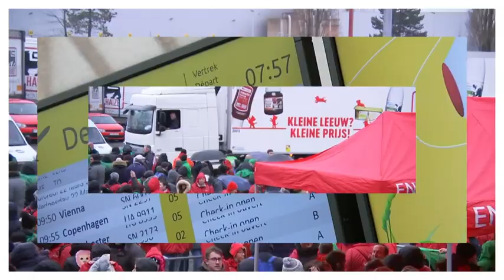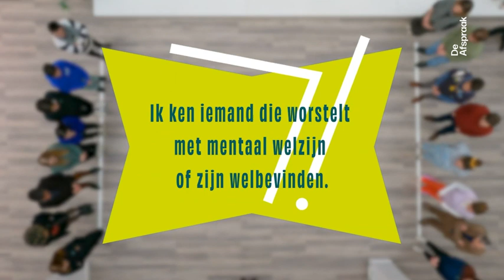De afspraak - woensdag 22 maart 2023 om 20:32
De afgelaste iftar voor moslims uit de LGBTQ+- gemeenschap in het cultuurhuis De Roma in Borgerhout was ook voer voor gesprek in het Vlaams Parlement vandaag. Dergelijk evenement niet laten doorgaan omwille van bedreigingen op sociale media is een inclusief Vlaanderen niet waardig, zo was de teneur. Wat vindt theatermaker en auteur Jaouad Alloul van deze afgelasting en hoe is het gesteld met de aanvaarding van queers binnen de moslimgemeenschap? Het gaat niet goed met het mentaal welzijn van onze jongeren en daarom dringt de Vlaamse Jeugdraad aan op een nieuwe aanpak. Ze willen een masterplan dat ook inzet op preventie en het vroeg detecteren van mentale gezondheidsproblemen, bijvoorbeeld op school of binnen de vrije tijd. Wat vindt Professor psychiatrie Inez Germeys van die aanbevelingen? Een cv zonder de naam, foto of geboortedatum van de sollicitant erop. Als het van covoorzitter van Groen Nadia Naji afhangt starten voortaan alle sollicitaties bij de Vlaamse overheid met zo’n anoniem document. Zo geven we zelf het goede voorbeeld in de strijd tegen discriminatie, aldus Naji, maar volgens professor arbeidseconomie Stijn Baert is het net een stap achteruit voor een divers Vlaanderen. Bekijk de aflevering van woensdag 22 maart 2023 om 20:32 met VRT MAX via de site of app.